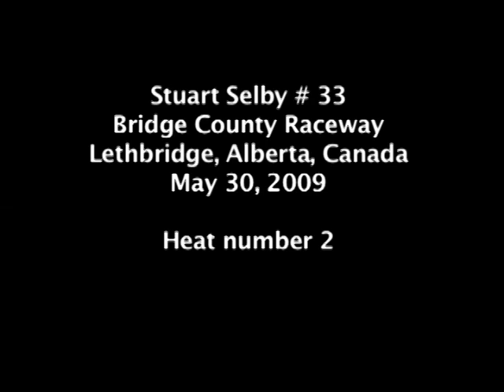Selby33 may30 heat 1 2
Stuart Selby # 33 In car camera Heats 1 and 2 at Bridge County Raceway, Lethbridge, Alberta,  Canada, May 30. 2009